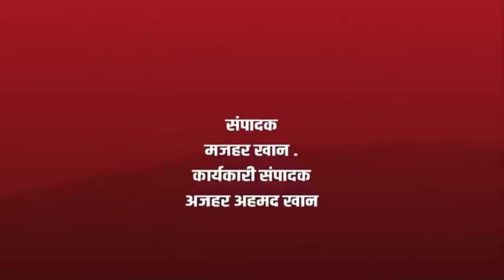Maharashtra मे शनिवार को Bjp और Ajit pawar ने मिलकर सब के उडाये होश | sanata news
Sajag Nagrikk times| Maharashtra मे शनिवार को Bjp और Ajit pawar ने मिलकर सब के उडाये होश  |sanata news

भाजपा व राष्ट्रवादीच्या ? सत्ता स्थापनेनंतर सोशल मेडीयावर नागरिकांच्या तीव्र प्रतिक्रिया

.Topic cover.
Bjp ajit pawar  maharashtra Sarakar 2019
Bjp ajit pawar  sarkar Sthapan
Social media Netkari dhumakul
Maharashtra government
Rashtrawadi shock